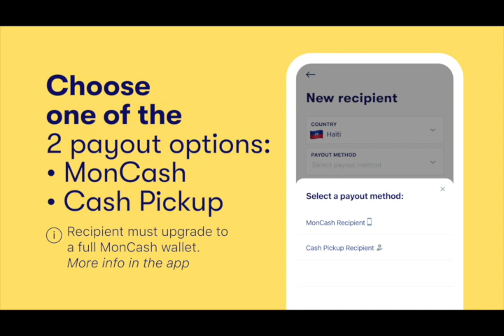WOYYY !!! 10 MILYON GOUD LA TWÒ PITI POU GANG G9 YO EPI YO GEN ZAM KI POU PÈSE BLENDE YO KOUNYA !